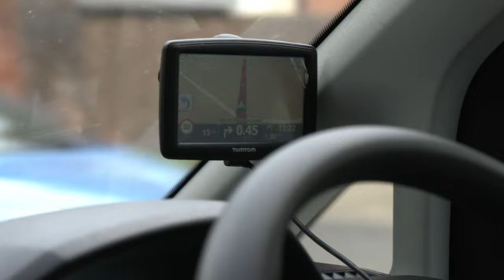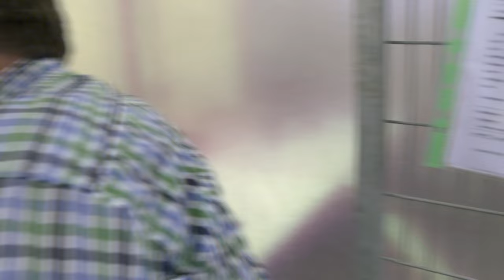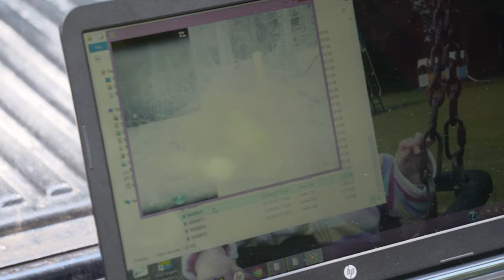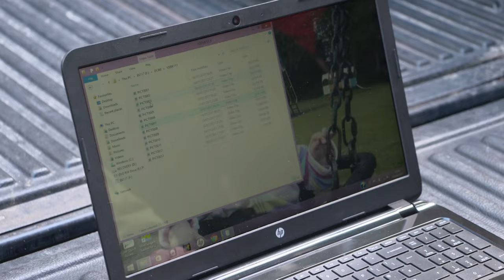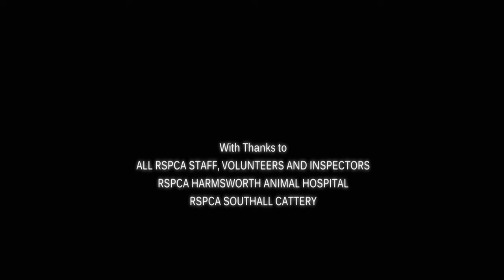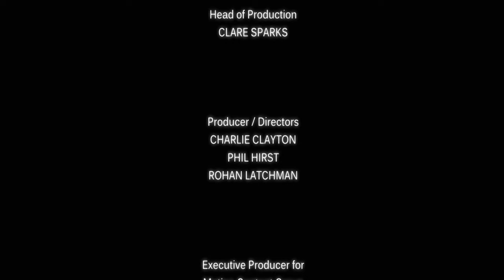Feral Cat First Aid - Kitten Rescuers - S01 EP04 - Animal Documentary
Witness the heartwarming rescue of Esme, a feral cat with a badly swollen paw and a painful bite wound. Inspector Kira Benham navigates the challenges of handling a feral cat, leading to a successful sedation and treatment session with vet Iona. Discover the journey from bite wound examination to cleaning and administering antibiotics. Esme's remarkable recovery is captured, showcasing the dedication of animal rescuers to ensuring her well-being. Join us in the uplifting release of Esme back into her natural habitat, illustrating the compassion and expertise involved in feral cat rescue.

Jo Brand, the ultimate feline enthusiast, takes the reins in this captivating series, exploring the misadventures of the UK's adored cats. With over 13 million feline family members, their boundless curiosity often lands them in tricky situations. Across 7 episodes, join RSPCA inspectors, vets, and volunteers in their relentless efforts to rescue cats from perilous predicaments. From daring falls to chimney escapades, the RSPCA faces challenges head-on. Jo, at the forefront, immerses herself in surgery at a bustling animal hospital, meeting owners, vets, and the resilient cats adopted by the public. Delve into the science behind these incredible creatures, discovering the agility and mischief that make them extraordinary. Don't miss the perfect blend of rescue tales and feline wonders.